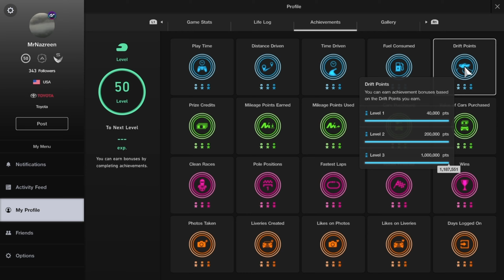Gran Turismo Sport | All Complete Achievements (New)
Make reupload to old one here, old one i did complete past achievements i know some of these might take age to complete since i ready done race a lot or glitch has been fix year ago.